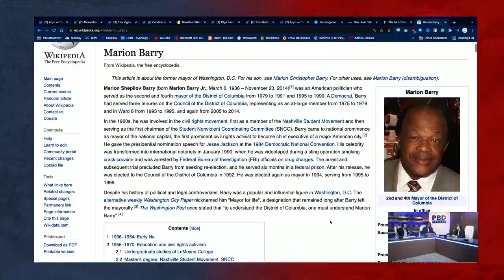Will Rod Blagojevich Become The Next Mayor Of Chicago?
Patrick Bet-David Podcast Episode 127. In this short clip, 40th governor of Illinois, Rod Blagojevich, and Adam Sosnick discuss why Rod is fighting to run for office again.